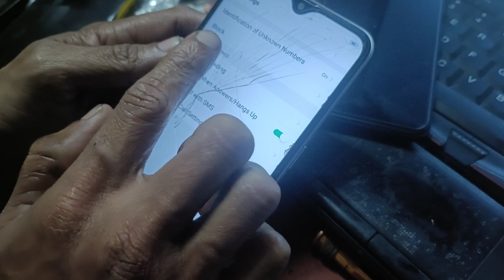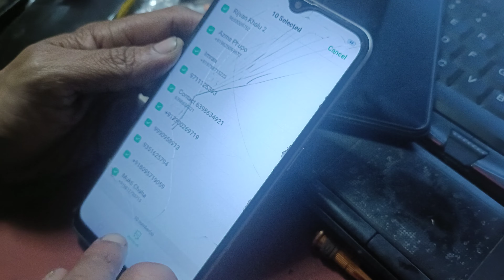how to fix incoming call busy all Android phone oppo 12 Vivo it helper